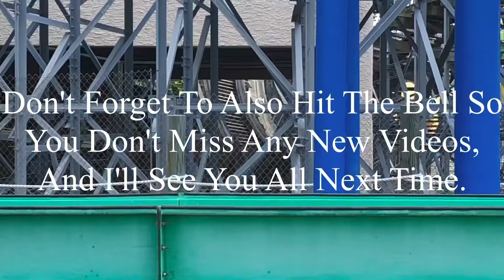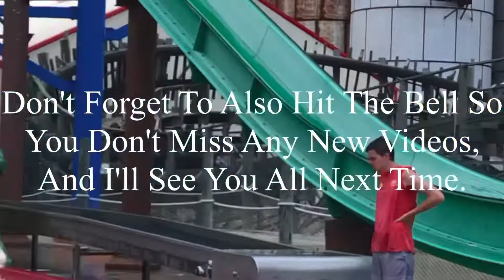Six Flags St. Louis Daredevil Daze 9-17-2022 Coaster Footage (No Copyright)